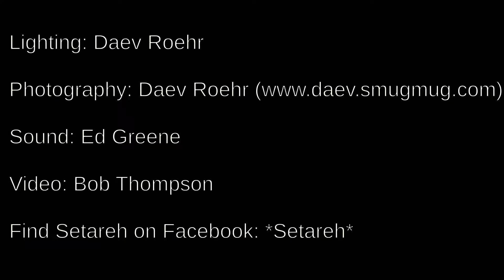Santa Cruz Raks May 2018 – Amber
performance for Santa Cruz Raks Belly Dance Showcase hosted by *Setareh*